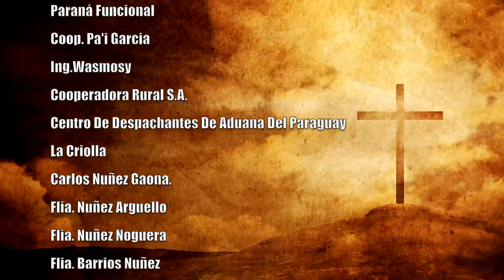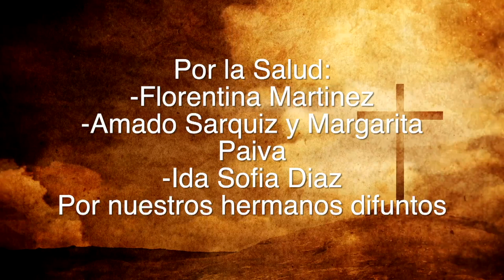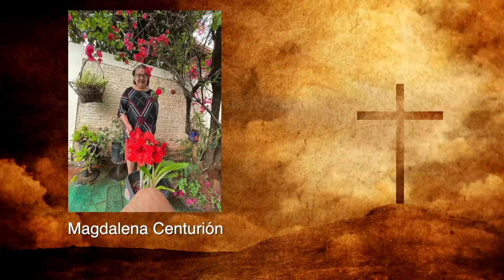Misa 10 de Abril 2023